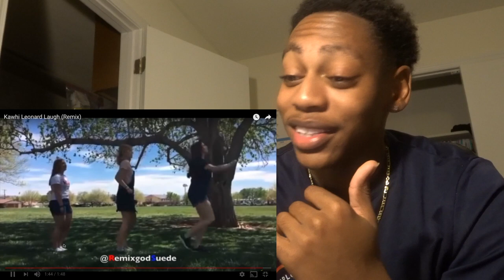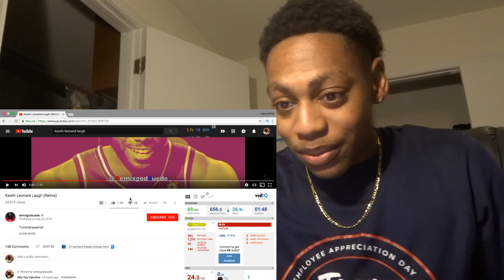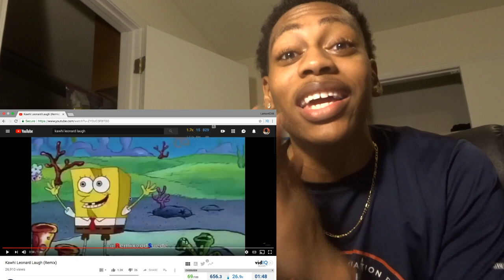Kawhi Leonard Laugh (Remix) Reaction | lamontdidit